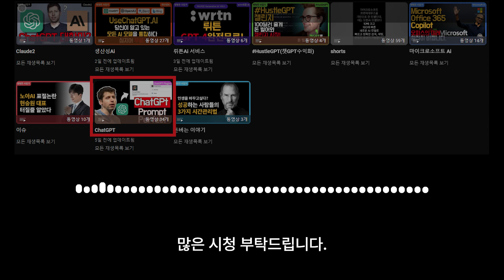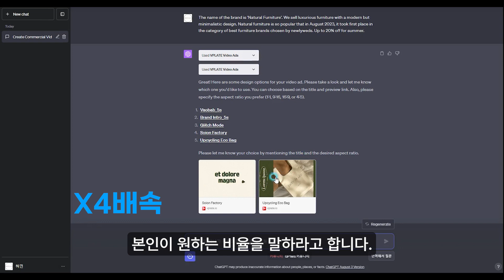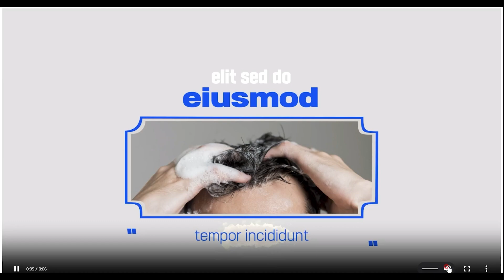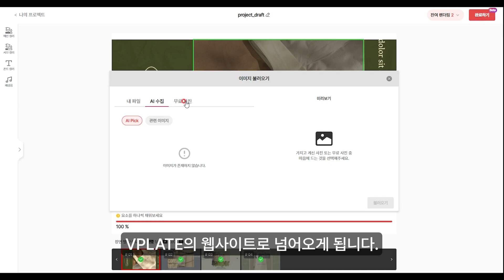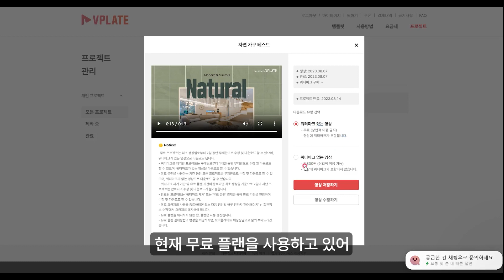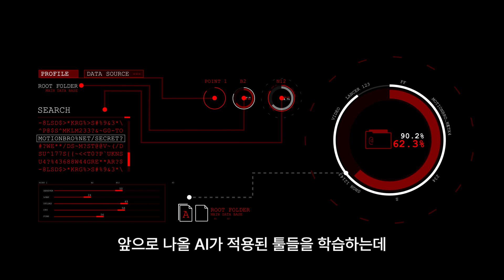ChatGPT Plugin VPLATE 영상콘텐츠제작 AI로 제작. *영상초보 필수시청*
📝Summary
ChatGPT Plugin VPLATE 텍스트 입력과 사진 선택만으로 짧은 광고 송출용 영상을 제작할 수 있는 플러그인입니다.
사용자는 제품이나 브랜드의 정보와 이미지를 입력하고, 템플릿을 선택하여 영상을 렌더링할 수 있습니다. 무료와 유료 요금제가 있으며, 유료 요금제는 상업적 이용이 가능하고 워터마크가 없는 영상을 다운로드할 수 있습니다다.
📺 영상콘텐츠제작 AI VPLATE는 텍스트와 사진으로 광고 영상을 제작하는 플러그인이다.
🎥 사용자는 정보와 이미지를 입력하고 템플릿을 선택하여 영상을 렌더링할 수 있다.
💲 유료 요금제로 상업적 이용이 가능하고 워터마크가 없는 영상을 다운로드할 수 있다.

⏰Time stamp
00:00 - 영상콘텐츠제작 VPLATE 하이라이트
00:21 - 챗GPT 소개
00:32 - 광고 영상 소개
00:53 - VPLATE 플러그인 설치
01:04 - 광고 영상 작성 예시
02:03 - 렌더링 URL 확인
03:02 - 영상 수정 및 완료
03:20 - 영상 퀄리티 놀람
03:32 - 저장 및 요금제 안내
04:10 - 서비스 추천